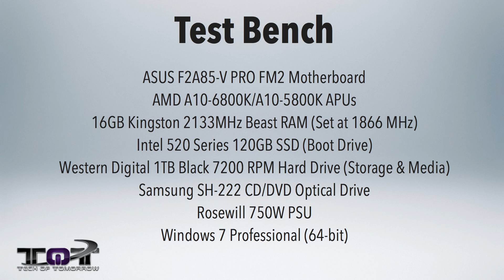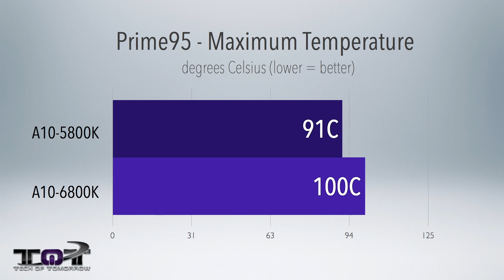AMD A10-6800K vs A10-5800K APU Benchmarks! (Richland vs Trinity)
AMD A10-6800K Pricing & Full Specs

AMD A10-5800K Pricing & Full Specs

Playstation 4 Pricing & Pre-Order!

Xbox One Pre-Order & Pricing!

2013 Haswell MacBook Airs!

Intel 4th Gen CPU Pricing!